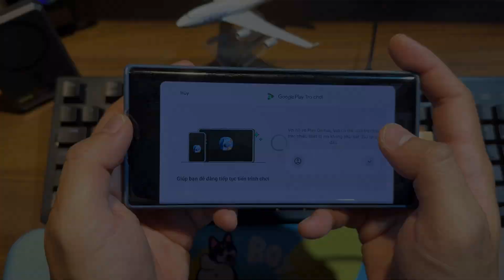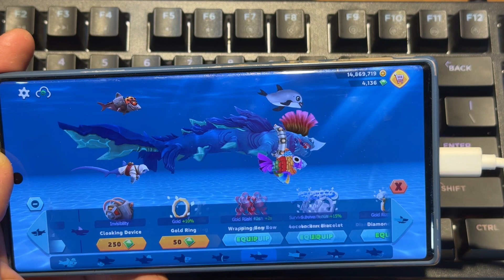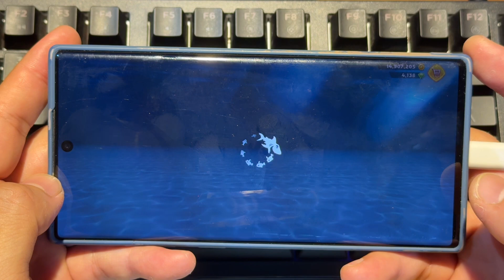Mastering Event "Eat the Most Mines" in Hungry Shark Evolution | Ultimate Strategies Revealed!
Hi guys, to day, I'll guide you on how to achieve the top 1% in the "Eat as Many Mines as Possible" event.

In this event, there's no limit to how many times you can play, as long as you eat as many mines as possible during the event period. So, I've made this video to show you how.

And remember to watch the entire video to learn the key to winning.